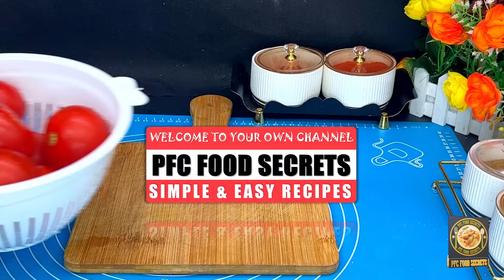املی ٹماٹر کی چٹنی سب انگلیاں چاٹنے پر مجبور ہو جائیں💯NEW Recipe Tomato Chutney❗️Tamatar Chutney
بھنڈی کی سبزی تو آپ نے ہزار بار بنائی ہو گی ایک بار میرے طریقے سے بنا کر دیکھیں سب حیران رہ جائیں گے❤️New Style! tomato chutney Recipe by PFC Food Secrets | chutney recipe | tomato raita Recipe | tomato chatni  Recipe. imli ki chutney meri mummy ki recipe,tamatar payaz ki chatni,Spicy tomato sauce Recipe Tamatar Chutney | Village Style Tamatar Chutney Recipe/Cooking Chutney. Dhaba style Tamatar Chutney | Chutney masala recipe,Masala Chutney recipe,Tamatar Chutney

NECESSARY MATERIALS
Tomato - 1kg
Onion - 1pc
Imli - 1 tsp
Oil - 3/4th Cup
Mustard seeds - 1 tsp
Garlic - 3pcs
Green Chili - 3pcs

To cook; Olive oil.

WRITE A COMMENT or ask me a question about the recipe. I will be very happy to answer you.